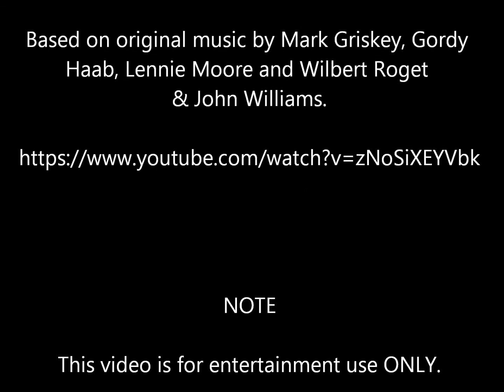Covenant of the Phoenix celebrates New Year's 2015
The Phyreblade Legacy is located on the Shadowlands Server and guilded by Covenant of the Phoenix.

Covenant of the Phoenix is a family-oriented multi-game community.  COTP's SWTOR-pve chapter is located on the Shadowlands Server, with end-game events and operations for both hardcore and casual players on both factions.

We're always recruiting!

Or whisper any member of the guild in-game, to point you in direction of officer for an invite.

Music in video is:  Star Wars remix SWTOR theme: "Rise of the Old Republic" created by Plasma3Music and included by their permission.

All characters and story content are property of Bioware and Electronic Arts, and kudos to them for some awesome content!

MORE, Bioware, PLEASE!